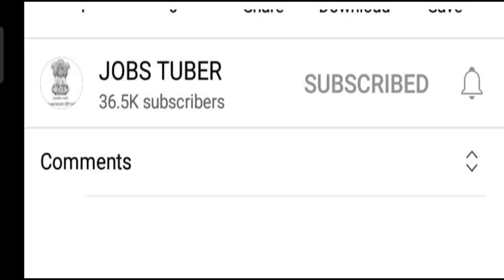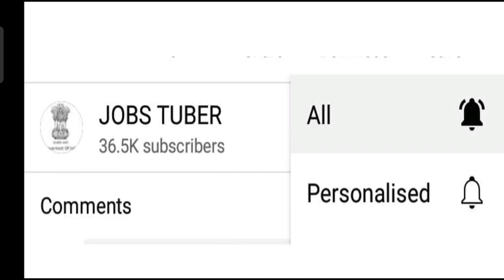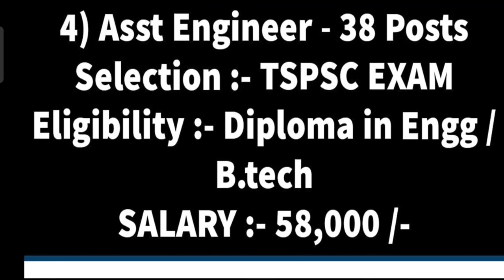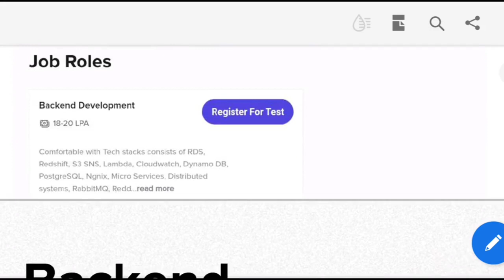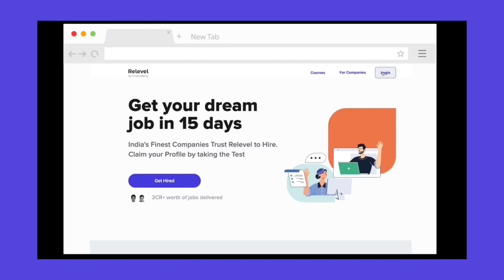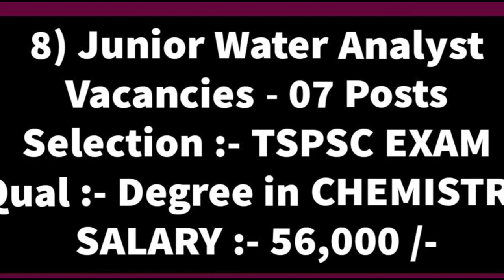తెలంగాణ పంచాయతీ రాజ్ శాఖలో 1391 ప్రభుత్వ ఉద్యోగాలు || Ts job notifications 2021,Ts jobs 2021, Tspsc